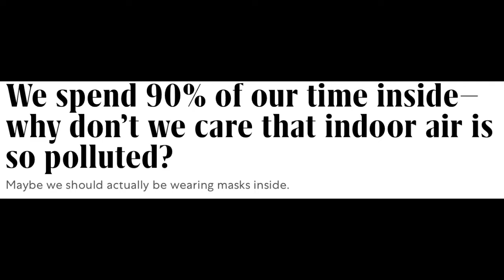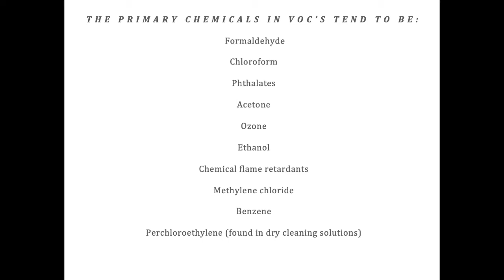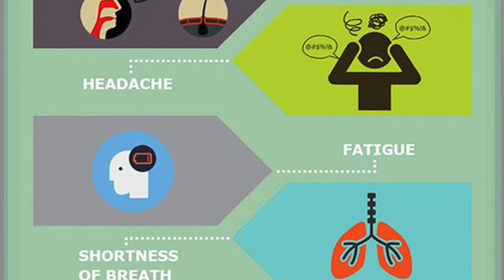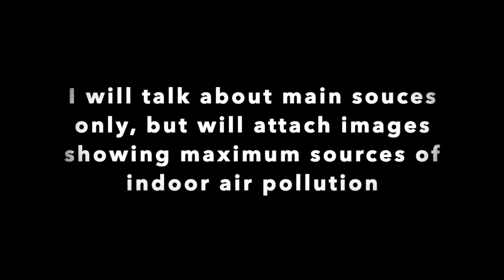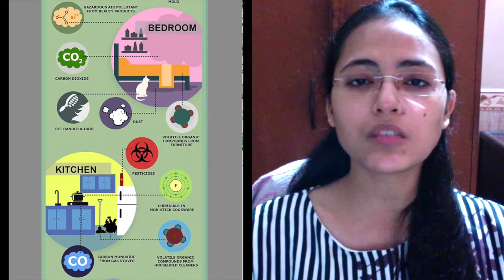No Love Is In The Air!! Only Chemicals | Indoor Air Pollution | Off-Gassing Issue | Hindi | 2021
No love or happiness is there in your air, only chemicals are there. & I am proving it in the above video.

Hello my enthusiastic viewers, welcome to Oxyfoot Interior. Hope you all are good and healthy. There is something which is also related to your health but you guys are unaware about it. And that is Indoor Air Pollution. Many people have heard about indoor air pollution, but very few are aware about the severity of it.

We spend a lot of time at indoor spaces, but we don’t care about the air quality of that space. According to a study, our indoor air is 2-5 times more polluted than the outdoor air. Now, JUST THINK!!... we are spending our most of the time in so much polluted area. And the problem is. WE ARE NOT AWARE ABOUT IT.

There are a lot of ways, by which our indoor air gets pollutants. But here, I will talk about only one way which is off- gassing. I chose this source of indoor air pollution as most of us are not aware about it. And because of this we are harming our health in a bad way.

 To know about off- gassing, please watch the video completely.

Indoor Air Pollution is very harmful for us as it can give us so many diseases. Diseases like short breathing, headaches, itchy eyes, asthma, throat irritation, coughing & sneezing, nausea etc. If you have exposure in high amount, it can cause cancer also.

That’s why, I always say not to ignore indoor air pollution as it is creating so many problems for our health.

But, luckily we have some solutions, by which we can reduce this problem of off-gassing. Ways like having proper ventilation, or re-using used product can save us from off-gassing. But there are more, which I have explained in the video thoroughly.

And there is one solution which I will explain in my next video. That solution can reduce off-gassing problem in very reasonable amount. So, make sure you are connected with the channel, so you will get the notification of next upload.